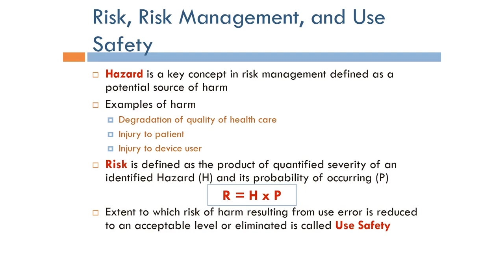Human Factors Engineering: Hazard, Risk and Safety (Arabic Narration)